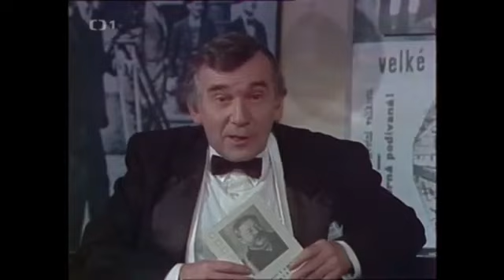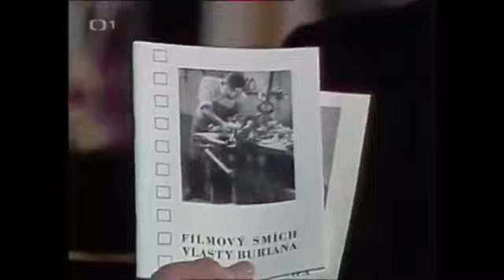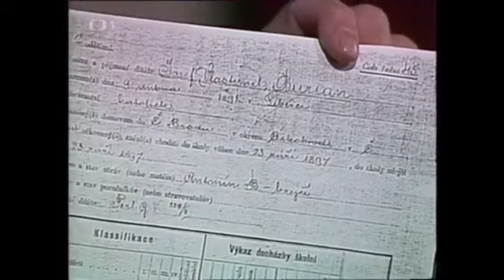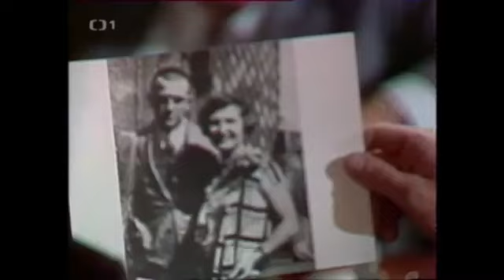Kavárnička dříve narozených 9: František Dibarbora, Stella Májová, O. Neff a Otakar Šembera (1987)